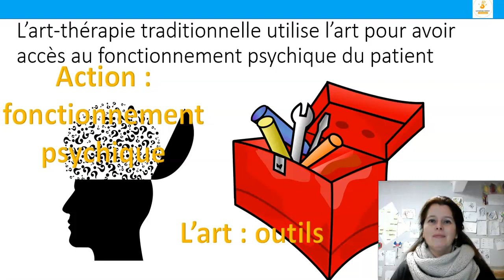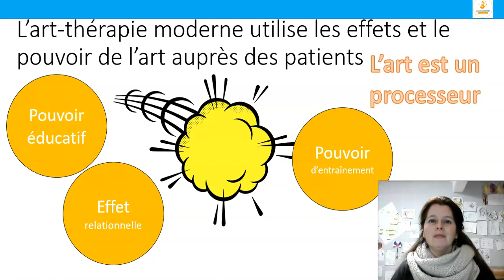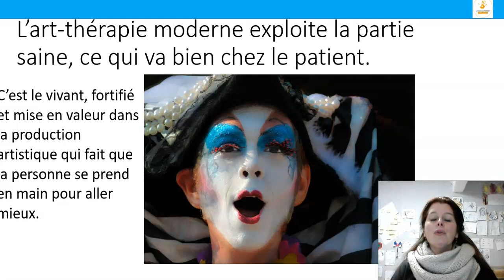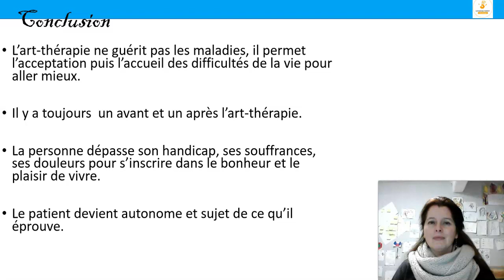Définir simplement l'art-thérapie , la différence entre art-thérapie moderne et traditionnelle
définir l'art-thérapie moderne comme je le pratique et aussi l'art-thérapie traditionnelle permet de comprendre comme la personne peut être accompagnée par cette profession